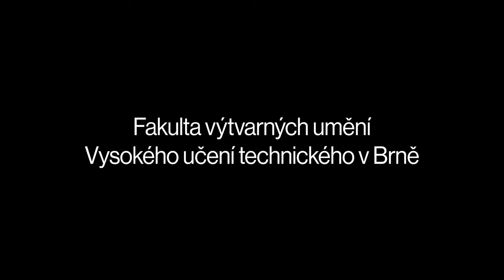Umění volá! | FaVU VUT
Čtvrté video ze série komentovaných prohlídek výstavy Umění volá! je o naší FaVU VUT. Kurátor výstavy Rostislav Koryčánek vybral dílo od Pavla Korbičky, jakožto zástupce pedagogů a čtyři práce našich absolventů – Zuzany Rišiaňové, Štěpána Brože, Adama Turza a Martina Cába.

Výstava proběhla v listopadu 2020 v Domě pánů z Kunštátu v Brně.

video: Martin Dominik Kratochvíl
grading: Ondřej Silný
titulky: Veronika Špundová